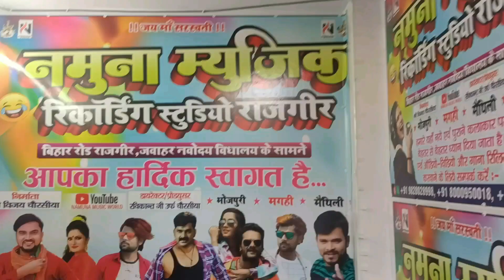video देले जईह ओढ़नी हमरा पोछे ला तु लोरवा गे sp_nitish का रुला वाला sadsong Pochhe La Tu LorwaGe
➤ Album :- देले जईह ओढ़नी हमरा पोछे ला तु लोरवा गे
➤ Song :- Dele Jaiha Odhani Hamra Pochhe La Tu Lorwa Ge
➤ Singer :- Sp Nitish
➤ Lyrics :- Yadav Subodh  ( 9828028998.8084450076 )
➤ Mixing By :- Sp Nitish
➤ Mixing By :- Namuna Music
➤ Recording By :- Namuna Music Recording Studio ( Rajgir )
➤ Editor :- Sunny Raj
➤ Video Director :- Sachin Raj
➤ Producer :-  Namuna Music
➤ Digital Head :- Sandeep Roy
➤ Digital Manager  :- Sandeep Roj
➤ Label / Company :- Namuna Music World

➤ Nirmata :- Shri Vijay Chaurasiya
➤ Producer :- Pankaj Raj Chaurasiya
➤ Director :- Ravikant ji urf Chaurasiya

➤ पता 👉:- बिहार रोड राजगीर .जवाहर नवोदय बिधालय के सामने ( नमुना Music रिकाँडिंग स्टुडियो राजगीर ) 📲 WhatsApp Mo ( 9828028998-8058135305 ) ☎️